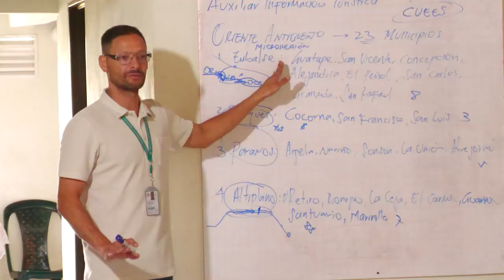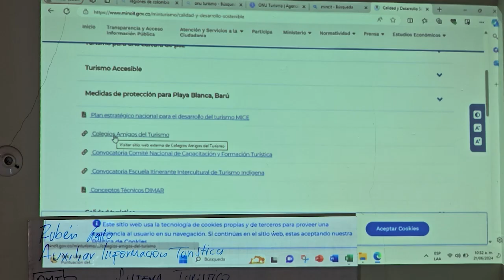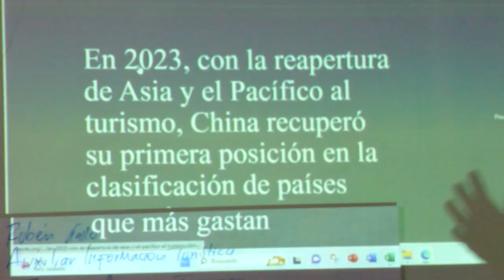Capacitación Conductores Motochivas Auxiliares en Información Turística con el SENA Guatapé 2024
Buscando brindar mejor calidad en el servicio que se presta al turista y además ser más competitivos en el amplio mercado turístico, Conductores De Motochivas de la Empresa Sotrapiedra SAS. Vienen participando en un proceso de formación como Auxiliares En Información Turística con el SENA.

Cerca de 25 Conductores de Las Motochivas (Empresa Transportadores La Piedra S.A.S) vienen realizando un proceso de formación como Auxiliares en Información Turística con el Sena, esto con el propósito de que puedan brindar una mejor calidad en el servicio a todos los turistas que nos visitan con información precisa y veraz.

Hoy día la Empresa Transportadores La Piedra SAS. Es la única empresa habilitada para prestar el Servicio De Transporte Turístico en motocarro con un total de 109 motocarros habilitados quienes constantemente atienden a turistas que desean conocer la historia de nuestro pueblo.

Por eso la idea es que la gran mayoría de los conductores puedan tener esta certificación. esto con el propósito del mejoramiento continuo del servicio que se presta.